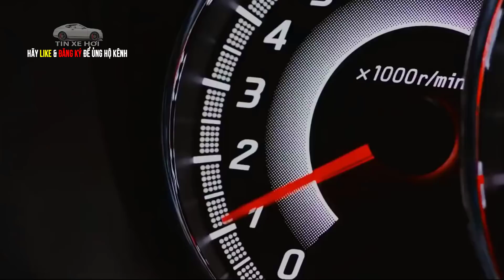Ô tô giá rẻ Mitsubishi Mirage 2020 hoàn toàn mới ra mắt tháng 7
Tin Xe Hơi: xe giá rẻ Mitsubishi Mirage 2020 sẽ chính thức được trình làng tại triển lãm ô tô Tokyo 2019 diễn ra vào tháng 10 năm nay tại Nhật Bản. Dự kiến chỉ khoảng 2 tháng sau, tức tháng 11 mẫu xe này sẽ "đặt chân" tới Đông Nam Á và được bán ra ngay sau đó.